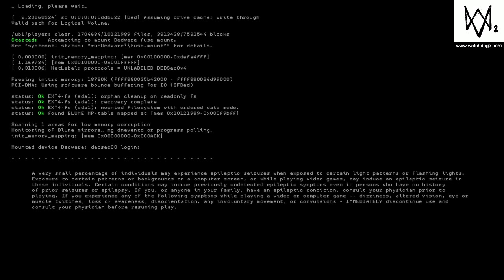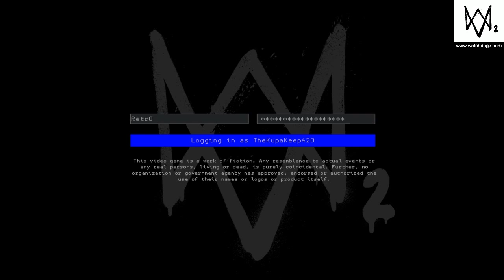30 Minutes of Getting Mentally Destroyed by Watch Dogs 2